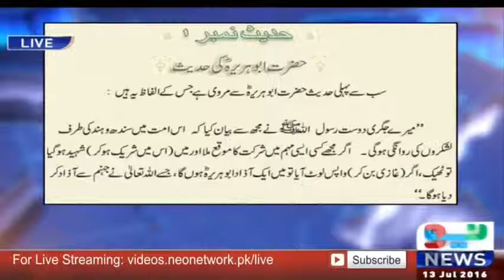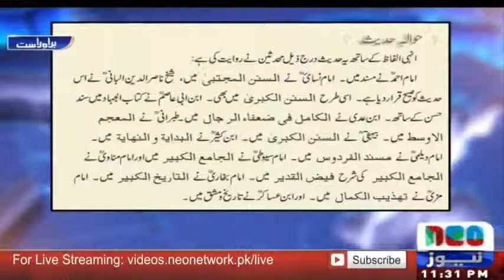Ghazwa e hind is coming! - Orya Maqbool Jan Analysis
orya maqbool jan is a renowned journalist in Pakistan in this video he is revealing the prophecy about ghazwa-e-hind. Ghazwa e hind is coming! - Orya Maqbool Jan Analysis